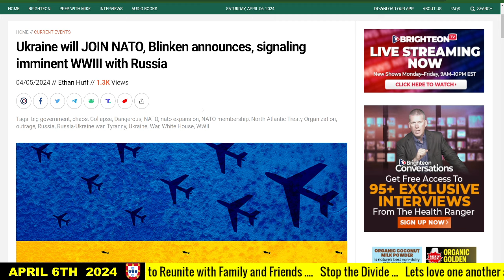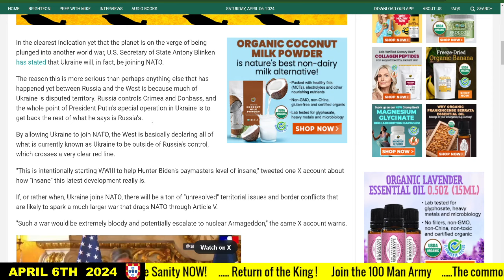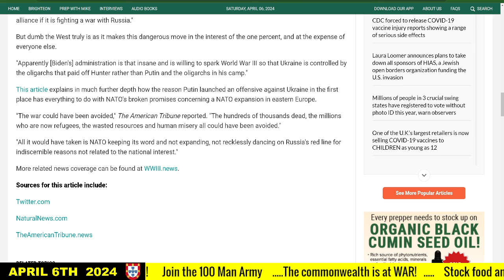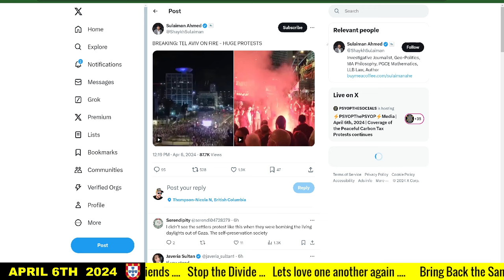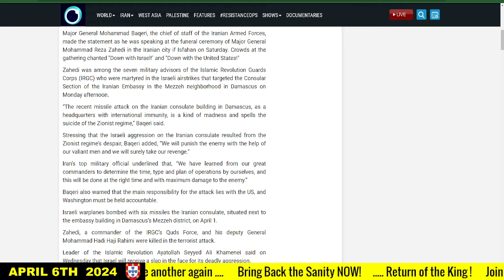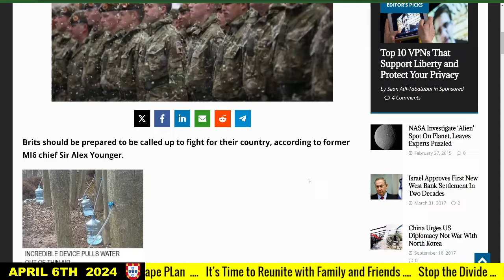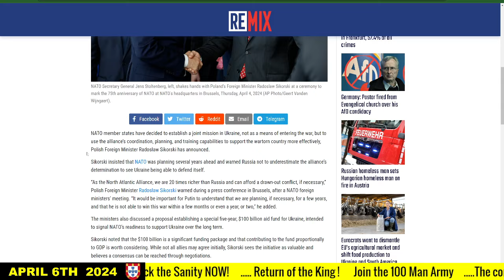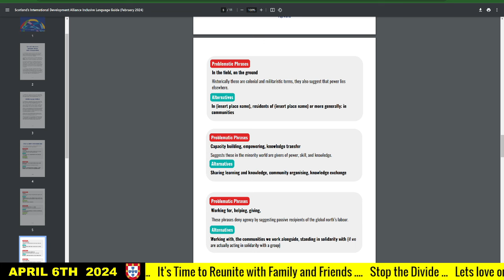England , UK , to start drafting its British Youth, What are they fighting for?, Scotland Censorship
Mike Martins seems to be discussing a variety of current events and geopolitical issues, primarily focusing on Ukraine's potential accession to NATO, tensions between Russia and the West, Israel's actions in Syria, protests in Israel against Prime Minister Netanyahu, and changes in language guidelines in Scotland. He expresses concern about the possibility of escalating conflicts and criticizes various government actions and policies. He also predicts potential consequences such as a draft in the UK and expresses skepticism about the motivations behind certain decisions. Overall, he appears to be delivering a critical commentary on these issues from his perspective.